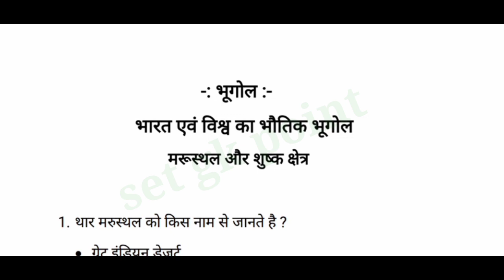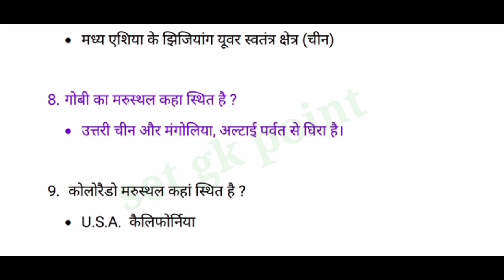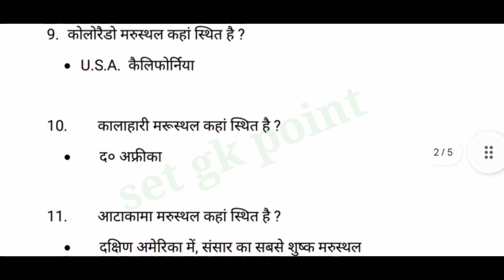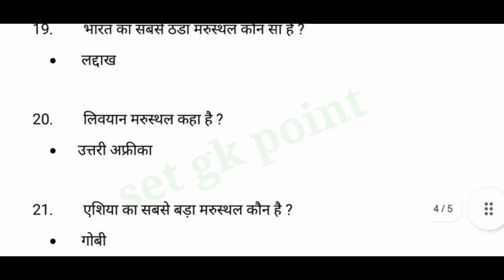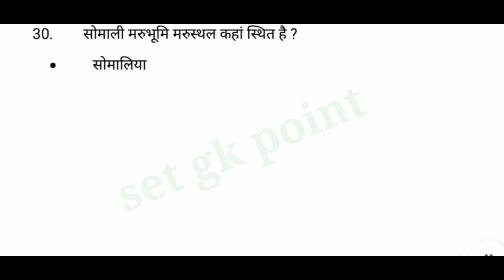UPSSSC PET EXAM PREPARATION।भारत एवं विश्व का भौतिक भूगोल।मरूस्थल और शुष्क क्षेत्र। upsssc pet 2023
upsssc pet bhugol,
upsssc pet bhugol practice set,
upsssc pet geography classes,
upsssc pet geography previous year question,
geography
upsssc pet exam ki taiyari kaise karen
pet solved paper 2022
pet previous year question paper
pet 2023 classes
pet 2023
geography
pet geography
pet geography classes

मरूस्थल और शुष्क क्षेत्र
मरुस्थल और शुष्क क्षेत्र  से संबंधित महत्वपूर्ण प्रश्न
upsssc pet bharat ka bhugol
upsssc pet bharat evam Vishwa ka bhautik bhugol
bharat evam Vishwa ka bhautik bhugol
upsssc
pet
upsssc pet
upsssc pet question and answers
Upsssc pet gk gs question and answer
Upsssc pet gk model paper
upsssc pet 2022 preparation
upsssc pet history classes 2023

pet exam question paper 2022

pet classes
upsssc pet exam solved previous year question papers 2022
pet exam practice set
pet previous year question practice 2022
upsssc pet exam ki taiyari kaise kare
upsssc pet me kya aata hai
upsssc pet solved previous year question paper 2022
pet general awareness
pet exam preparation
upsssc exam preparation
pet exam live classes
upsssc pet economy
भारत एवं विश्व का भौतिक भूगोल
geography upsssc pet 2023
marusthal aur shushk kshetra
pet marusthal aur shushk kshetra
Set gk point
marusthal aur shushk kshetra for pet
upsssc pet marusthal
upsssc pet marusthal aur shushk kshetra
upsssc pet classes 2023
geography for upsssc pet
Pet exam 2023
marusthal aur shushk kshetra  for upsssc pet
marusthal aur shushk kshetra upsssc pet
marusthal aur shushk kshetra  for pet 2023
GK
upsssc pet top 30 gk mcq
top 30 general awareness
marusthal
shushk kshetra
थार मरुस्थल
सहारा मरुस्थल